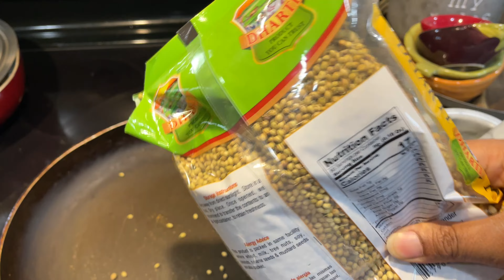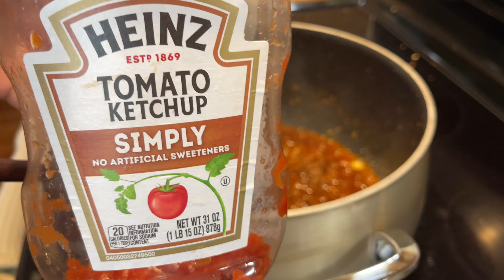কোরবানির ঈদের জন্য মসলা তৈরি করে সংরক্ষণ করলাম||পোস্তদানা বাটা ও তার সংরক্ষণ পদ্ধতি||রেজালা রেসিপি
গরম মসলা কাবাব মসলা রেসিপি লিংক নিচে দেওয়া হলো